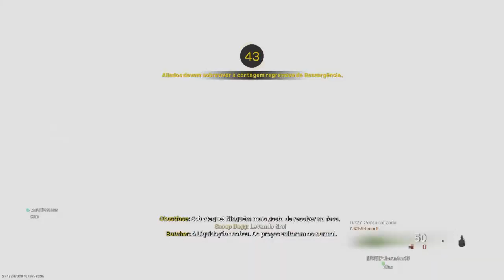Transmissão ao vivo do PS4 de XUXA 3 temporada Pacific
Welcome XUXA !!!
This channel is pure entertainment and lots of fun
of a very bad and grumpy guy in the game,
in search of victories in the warzone!